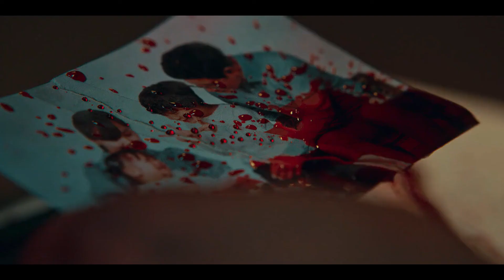Sweet Home explained in bangla Episode 7,8,9,10 Explain In Bangla||Hasnahena MRC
explanation of hollywood movies
interstellar movie  explain in bangla,
endingexplainbangla,
hollywood movies in bangla explanatin